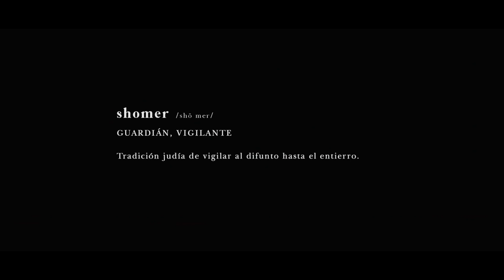El exorcismo del demonio (The Vigil) - Trailer Doblado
Tras aceptar convertirse en shomer nocturno (una práctica judía en la que una persona vigila el cadáver de un miembro de la comunidad recientemente fallecido), un joven que acaba de perder su fe descubre que la casa donde ejerce de vigía esconde un terrorífico secreto.
Elenco: Fred Melamed, Dave Randolph-Mayhem Davis, Menashe Lustig, Malky Goldman, Nati Rabinowitz
Director: Keith Thomas
Duración: 88 minutos
País de origen: Estados Unidos